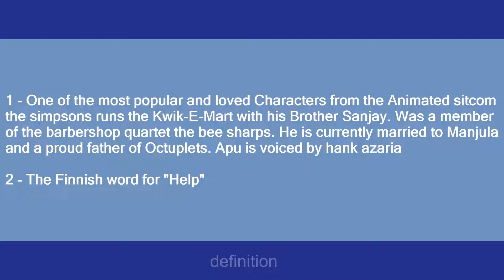apu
Slang flashcards: